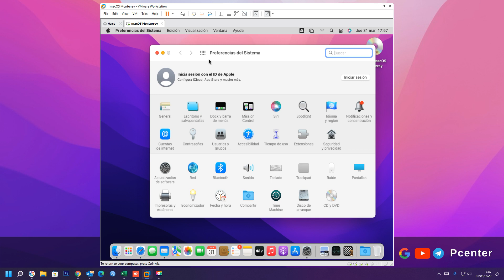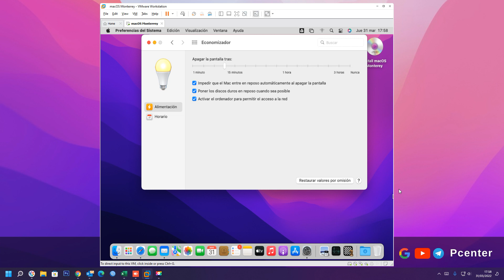✅ Como evitar que el Mac entre en reposo al apagar la pantalla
En el video se explica, Cómo evitar que tu Mac entre en reposo de forma automática, como evitar que mi mac entre en reposo al cerrar la tapa.